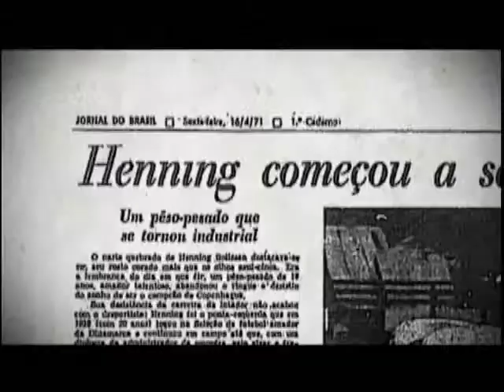Promo Cidadão Boilesen - Chaim Litewski - Nov/2014 | Curta!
Sinopse: Através de diversos depoimentos, o documentário revela as ligações de Henning Albert Boilesen (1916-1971), presidente do famoso grupo Ultra, da Ultragaz, com a ditadura militar. Seu apoio, assim como de muitos outros empresários, financeiro ao movimento de repressão violenta e também a sua participação na criação da temível Oban - Operação Bandeirante, espécie de pedra fundamental do Doi-Codi.